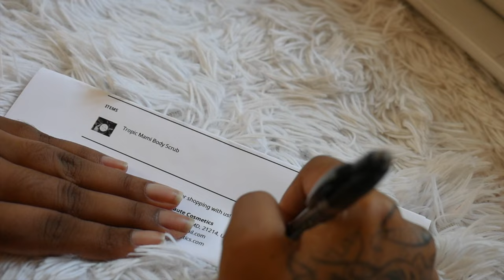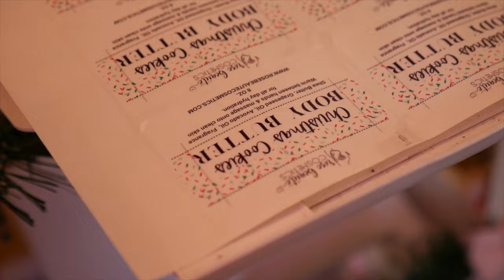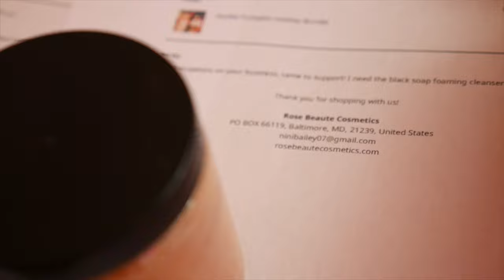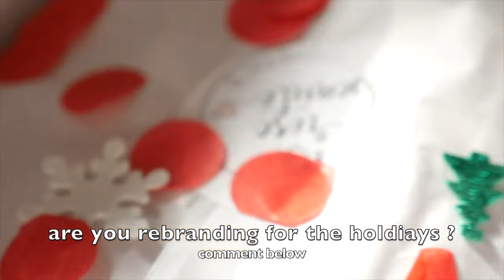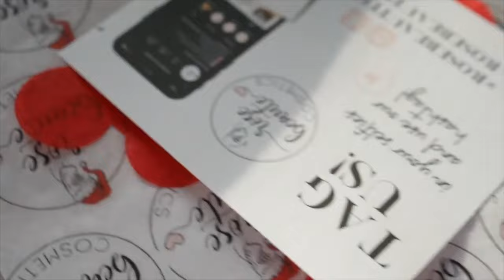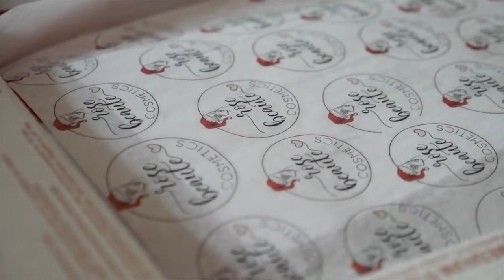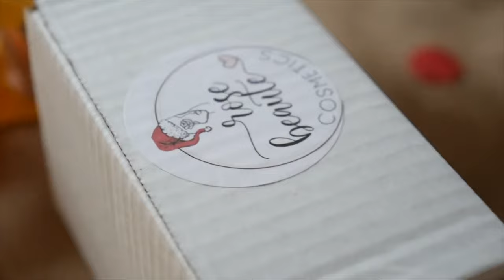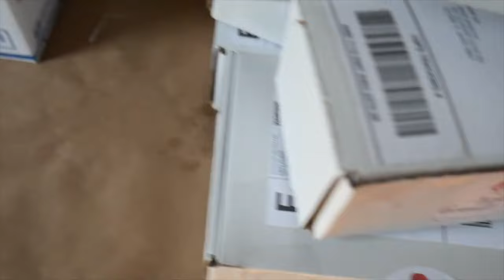packaging orders vlog, pack and ship orders vlog, entrepreneur life vlog 2021, rose beaute cosmetics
Hey Lovelees! ♡  In todays video I will be showing you my 6 months worth of packaging and shipping with ROSE BEAUTE COSMETICS! thank you all for your support, restock is 1/15/2020 @ 12 pm , LOVE YALL!!!

Are you an entrepreneur & want to get promo / product review?

PACKAGING, ETC.

2 oz jars
stand mixer
Glossy Avery labels
9"6"2" Shipping Boxes
6x4x3 shipping boxes
Avery shipping labels
Bubble Wrap
Avery business stickers
clear cellophane bags
Round Labels Avery
Avery business cards
crinkle paper
4 oz glass boston round jars
8 oz plastic containers
Black soap

OFFICE AREA:
Desk Organizer
Rolling Cart
Inventory Organizer

Ipad Stand
Desk (similar)

COMMENT YOUR BUSINESS DOWN BELOW !
Have Amazon Prime ?

Goal : 20k Help us reach our goal !

CHECK OUT MY ETSY SHOP WHERE I OFFER BUSINESS BRANDING & LOGOS
Etsy.com/shop/sevenrosesco
- Premade & custom logo designs, business card designs, and color palettes + content branding